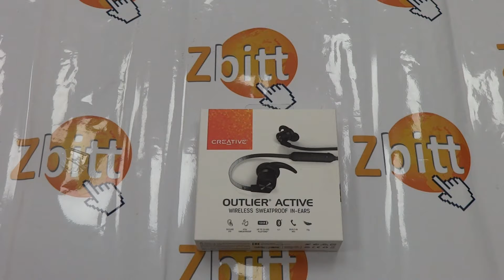Auriculares creative outlier active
Hoy les traemos los auriculares de creative. Unos auriculares que son muy ligeros y resistentes al agua.